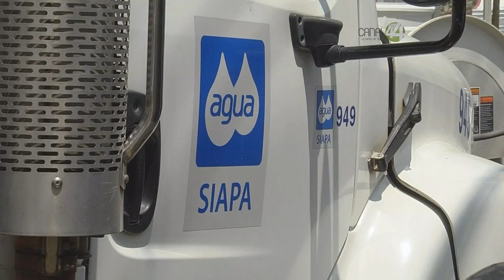Por enésima vez, la lluvia colapsa las vialidades de Guadalajara